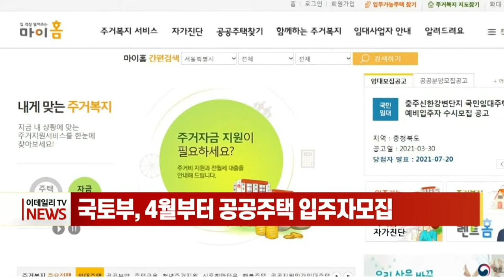[이데일리N] LH, 4월부터 공공주택 입주자 모집 (20210331)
한국토지주택공사가 4월부터 공공주택 입주자를 모집합니다.
한국토지주택공사는 4월부터 내년 3월까지 전국 공공주택 375곳 12만 8653가구에 대한 입주자 모집을 시작한다고 오늘 밝혔습니다.
내일부터 ‘마이홈포털 사이트 내 공공주택찾기→연간공급계획’ 메뉴에서 공공주택 입주자모집 달력을 확인할 수 있습니다.
이 달력에는 공공임대주택 뿐만 아니라 신혼희망타운 등 공공분양과 공공지원 민간임대까지 포함됩니다.